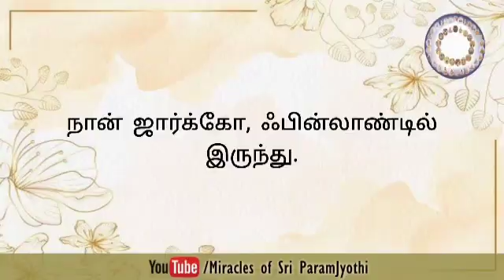Miracle of the day ||2021.03.14